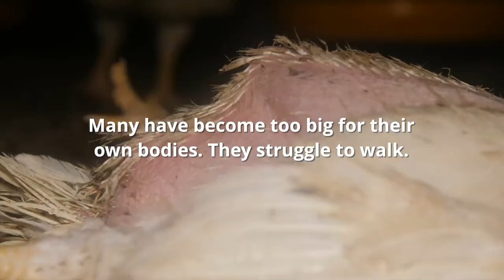Don't buy the chicken from LIDL ❌